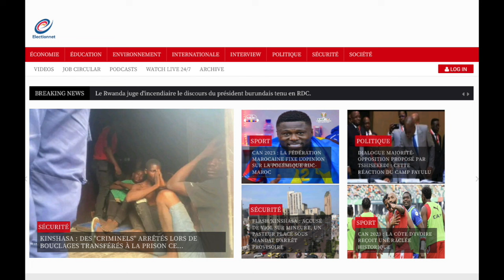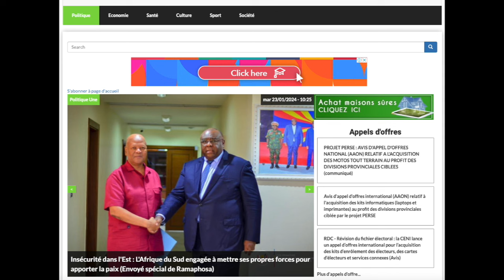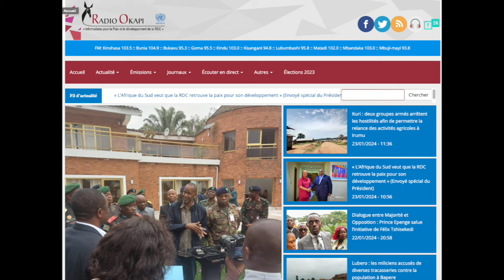CONTACTPROLIVE23.01.24. REFLEXION : FATSHI TEND LA MAIN A L'OPPOSITION. DIALOGUE EN VUE ?